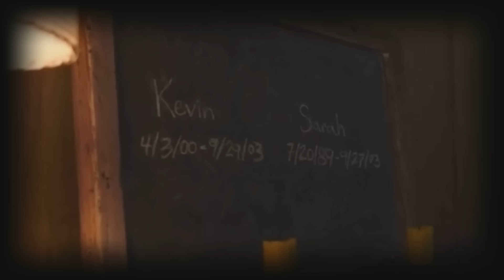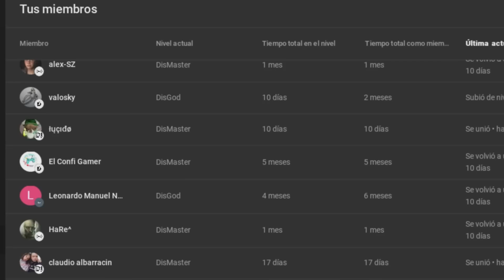THE LAST OF US EPISODIO 6: REVIEW COMPLETA (RESUMEN, REFERENCIAS, DIFERENCIAS, NUEVO LORE, CRÍTICA)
Review al Episodio 6 de la Serie The Last Of Us. Referencias, diferencias, nuevo lore y crítica.